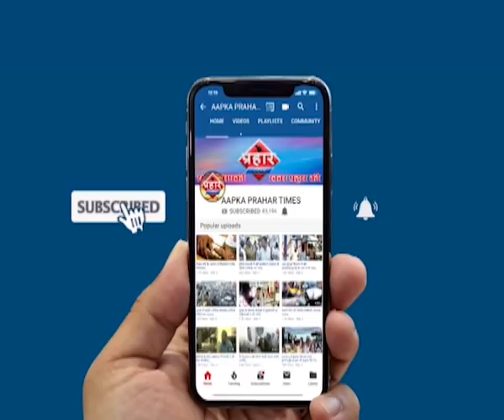नकली चाबी के जरिए नौकरानी ने लाखों के जेवर चुराए ,Prahar Times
नकली चाबी के जरिए नौकरानी ने लाखों के जेवर चुराए
 ठाणे पुलिस ने चोरी के आरोप में नौकरानी को किया गिरफ्तार
 नकली चाबी के जरिए नौकरानी ने घर से लाखों के जेवर चुराए थे
पुलिस ने नौकरानी को गिरफ्तार कर जेल भेज दिया,

prahar times